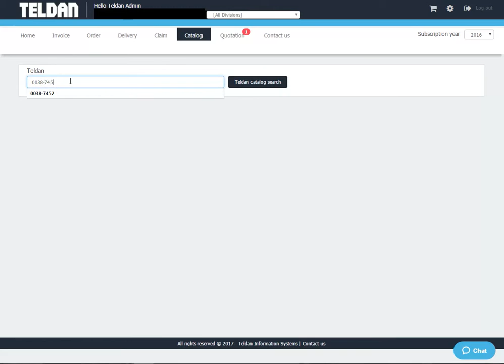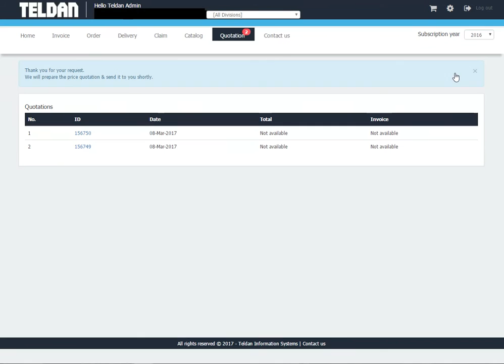WebVision Tutorial – Catalog of Titles